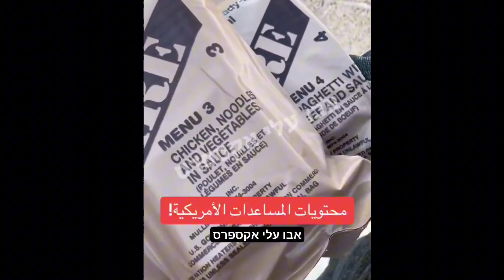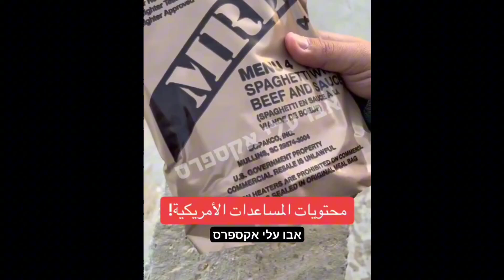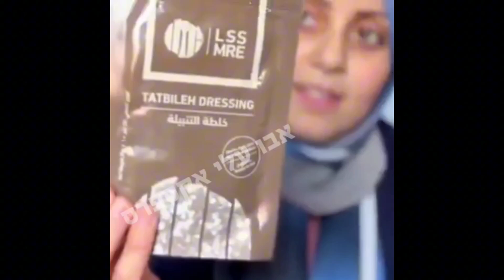Esta es la ayuda americana y jordana que se esta repartiendo en Gaza.